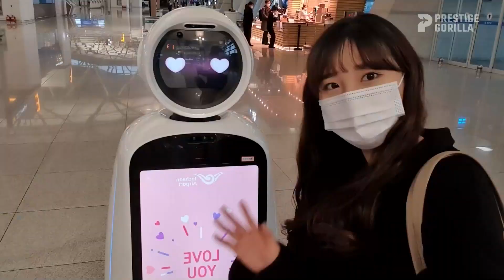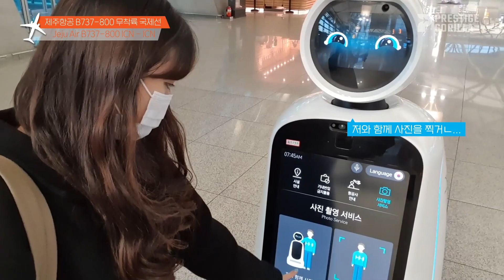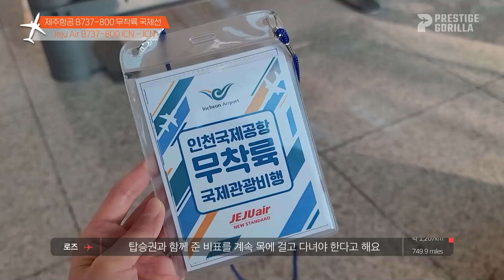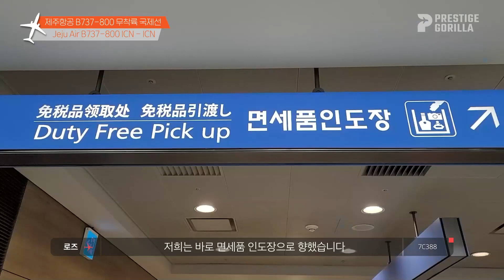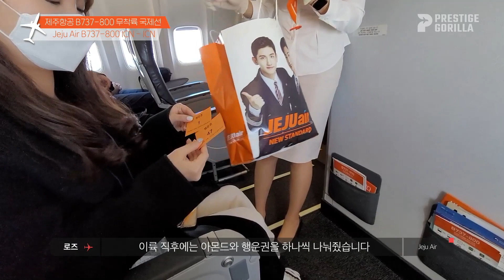1년 만에 국제선 타다! 면세 쇼핑 세상행복💖 / 국내최초, 제주항공 후쿠오카행 탑승기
이런 날이 올 줄이야ㅠㅠ
비록 진짜 해외공항에 발을 딛은 건 아니지만
1년 만에 국제선에 탑승했습니다!

제주항공이 국내 최초로 후쿠오카행 무착륙비행을 했어요✈
앞서 리뷰했던 국내선 일주비행과의 차이는?
💖OH oh 면세 쇼핑 oh OH💖
세상 설레는 마음으로 장바구니 채우고 픽업까지!

하지만 막상 비행에 탑승하니
에디터들이 예상했던 것과는 다른 분위기였다는데?
실제 비행, 영상으로 확인하시죠 GO!

00:00 인트로
00:28 면세품 쇼핑!
01:18 공항
03:06 무착륙비행 소개/ 면세품 PICK UP!
04:44 탑승
06:49 총평

👉2021년 프레스티지고릴라 달력 구경하러 가기